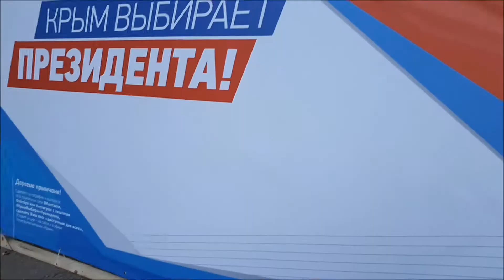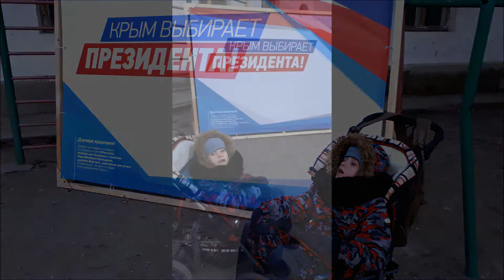Мы сделали свой выбор! Выборы 2018 Ярик на празднике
Всем привет:))
 Конечно же как и все мы ходили на выборы, просто здесь в Евпатории. Плюс вечерние праздники, на которые собираются все Евпаторийцы

      Меня зовут Мила. У меня замечательная семья: муж Андрей и двое детей, старшая дочь - Эмилия и младший сынок Ярослав.
Ярославу 7 лет , у него тяжелая родовая травма,  и как результат он стал особенный.
    Живем мы в г. Калуга. Мы боремся за здоровье Ярослава всеми силами. На нашем канале вы найдёте много полезного и интересного. Мы будем делиться с вами своим опытом и полезной информацией о различных реабилитациях !  А также снимать видео о повседневной нашей жизни, как мы проводим своё свободное время.
Мы любим Ярика таким какой он есть и настроены на позитив.

Добавляем всех в друзья!!! Будем рады общению :))
БОЛЬШОЕ СПАСИБО ВАМ ЗА  ПОДДЕРЖКУ!
ДЛЯ НАС ОЧЕНЬ ВАЖНО ЗНАТЬ, ЧТО ВЫ С НАМИ! ВЫ ПРИДАЕТЕ НАМ СИЛЫ)))